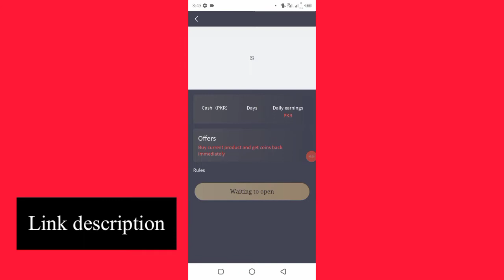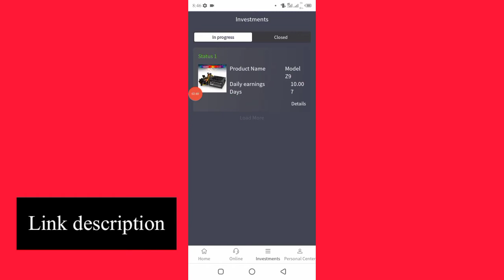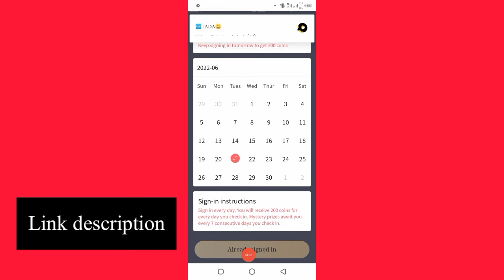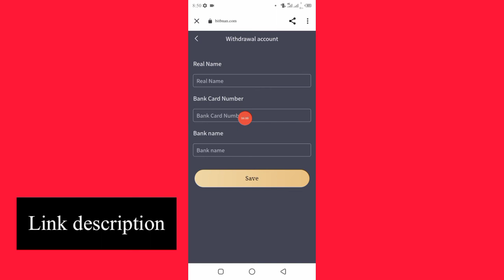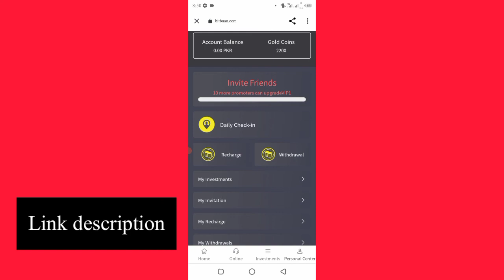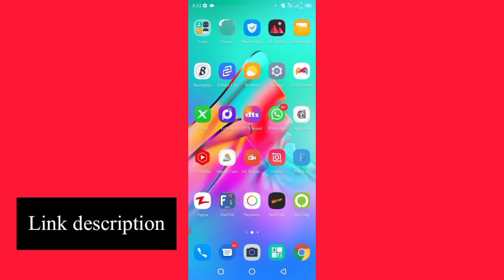1 ads To Pkr 10 without investment|How to earn money online for students|New earning app today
1 ads To Pkr 10 without investment|How to earn money online for students|New earning app today

Sing up bonus 600pkr|invition bonus problem solve|How To earn money online for students|earn money

earning app
online earning
online earning today
earn money